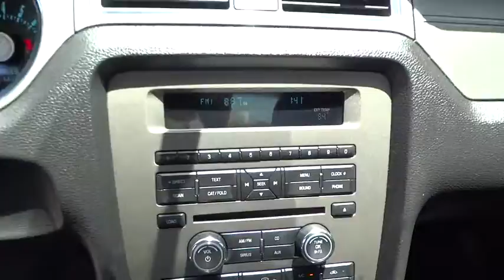2012 Ford Mustang Corpus Christi, Portland, Alice, Kingsville, Victoria, TX 142631C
2012 Ford Mustang  - Stock#: 142631C - VIN#: 1ZVBP8AM3C5216482

 2118 S Padre Island Dr

Sensibility and practicality define the 2012 Ford Mustang! It comes equipped with all the standard amenities for your driving enjoyment. This 2 door, 4 passenger coupe still has fewer than 70,000 miles! Top features include remote keyless entry, a trip computer, an outside temperature display, and 1-touch window functionality. Ford made sure to keep road-handling and sportiness at the top of it's priority list. Under the hood you'll find a 6 cylinder engine with more than 300 horsepower, and for added security, dynamic Stability Control supplements the drivetrain. Our sales staff will help you find the vehicle that you've been searching for. We'd be happy to answer any questions that you may have. Please don't hesitate to give us a call.